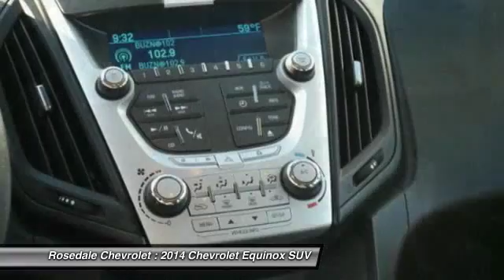2014 Chevrolet Equinox Roseville, Fridley, St. Paul, Minneapolis 8588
Rosedale Chevrolet
2845 Interstate 35 W

PRICED TO MOVE $700 below Kelley Blue Book!, EPA 32 MPG Hwy/22 MPG City! ONLY 31,975 Miles! Alloy Wheels, iPod/MP3 Input, Onboard Communications System, AUDIO SYSTEM, AM/FM/SIRIUSXM STEREO W... LS PREFERRED EQUIPMENT GROUP SEE MORE! KEY FEATURES INCLUDE: iPod/MP3 Input, Onboard Communications System, Aluminum Wheels. Keyless Entry, Steering Wheel Controls, Child Safety Locks, Electronic Stability Control, Bucket Seats. OPTION PACKAGES: TRANSMISSION, 6-SPEED AUTOMATIC WITH OVERDRIVE (STD), AUDIO SYSTEM, AM/FM/SIRIUSXM STEREO WITH CD PLAYER AND MP3/WMA PLAYBACK CAPABILITY Graphic Interface Display (GID), Radio Data System (RDS), speed-compensated volume and outside temperature display (STD), LS PREFERRED EQUIPMENT GROUP Includes Standard Equipment, ENGINE, 2.4L DOHC 4-CYLINDER SIDI (SPARK IGNITION DIRECT INJECTION) with VVT (Variable Valve Timing)(182 hp [135.7 kW] @ 6700 rpm, 172 lb-ft [232.2 N-m] @ 4900 rpm) (STD). Chevrolet LS with SUMMIT WHITE exterior and JET BLACK interior features a 4 Cylinder Engine with 182 HP at 6700 RPM*. EXPERTS ARE SAYING: Edmunds.com explains Seating comfort and legroom is good all around, and the sliding and reclining second-row seats allow you to expand the amount of legroom in the rear.. Great Gas Mileage: 32 MPG Hwy. EXCELLENT VALUE: This Equinox is priced $700 below Kelley Blue Book. VISIT US TODAY: STREAMLINE YOUR NEXT AUTO BUYING EXPERIENCE Our Goal is to Find a Vehicle that meets all of your needs, Supply you with our best price, Get a profesional trade appraisal, Estimate on payments, finance terms and options, ALL IN LESS THAN 45 MINUTES Pricing analysis performed on 9/29/2016. Horsepower calculations based on trim engine configuration. Fuel economy calculations based on original manufacturer data for trim engine configuration. Please confirm the accuracy of the included equipment by calling us prior to purchase.